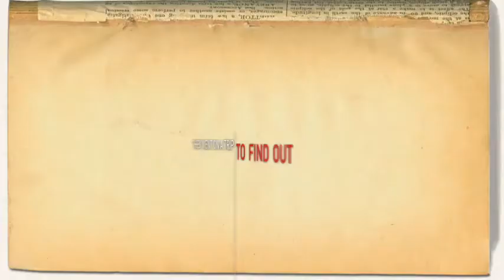ITALY LOVE IT OR LEAVE IT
Italy: Love It, or Leave It (2011)
Directors: Gustav Hofer, Luca Ragazzi
Writers: Luca Ragazzi, Gustav Hofer